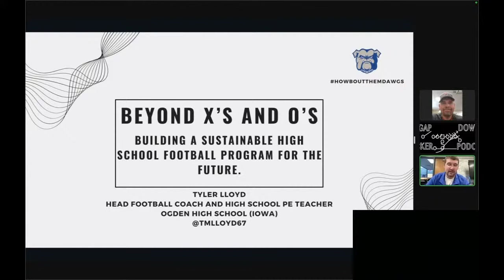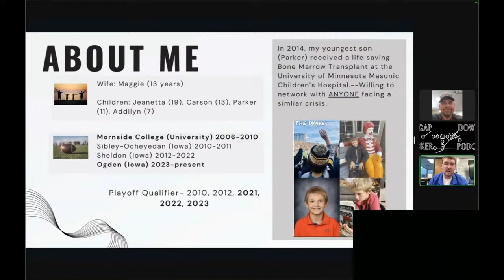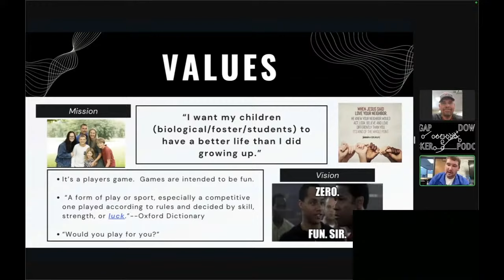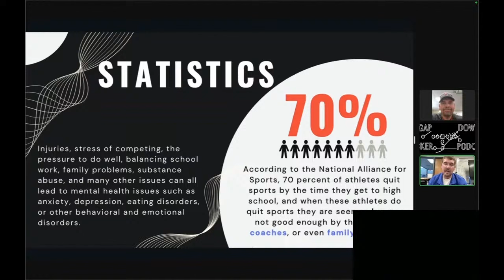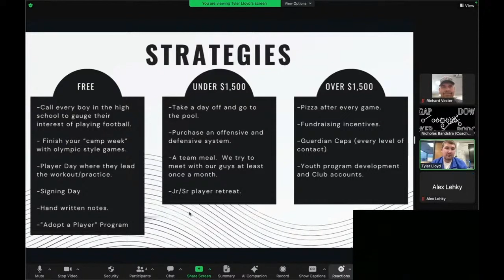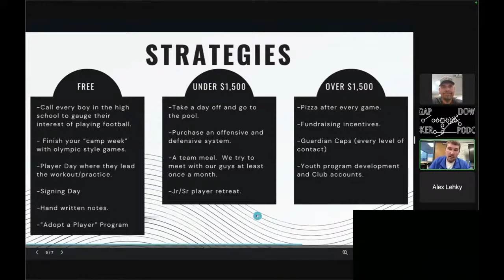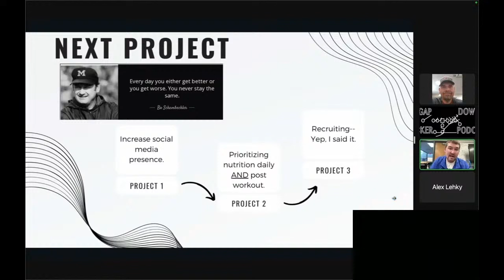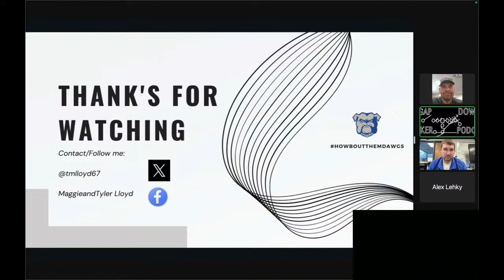Building A Sustainable High School Football Program For The Future - Tyler Lloyd - Ogden HS (IA)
Google Sheet

Nicholas Bandstra
Head Coach Bradford HS (OH)